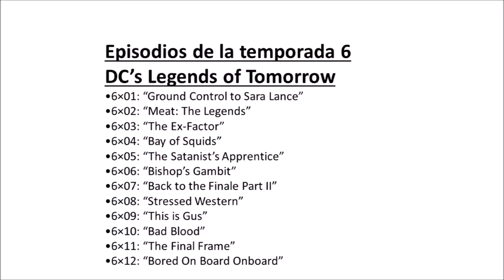Leyendas del Mañana hablando sobre otras cosas de la nueva Temporada ósea la Temporada 6